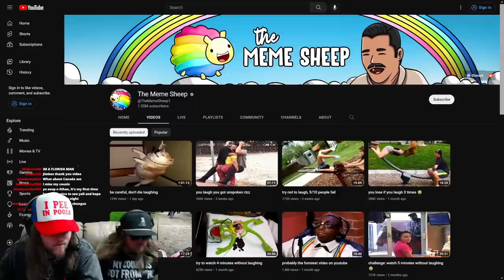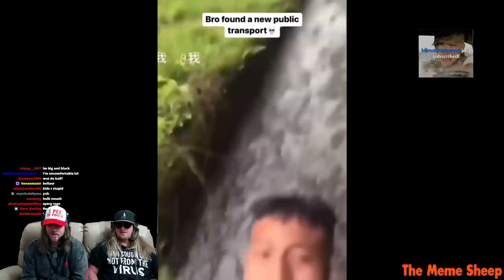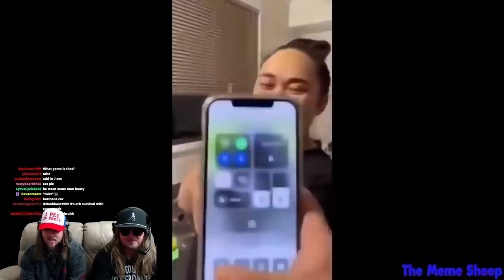Memes That Make You Go MONKEY